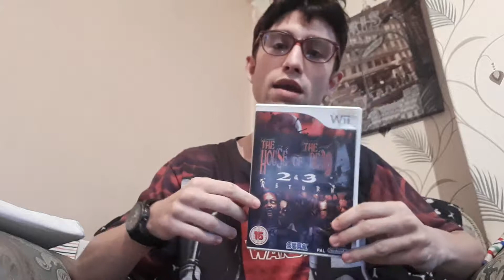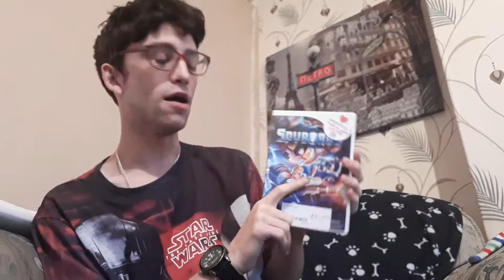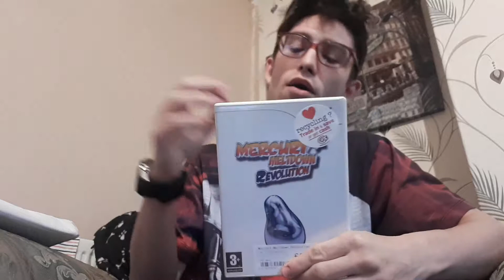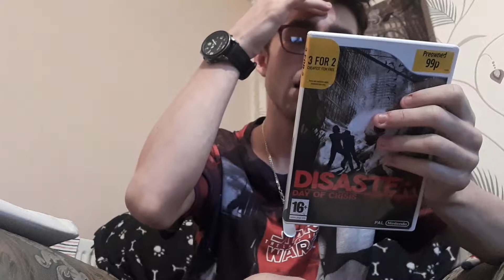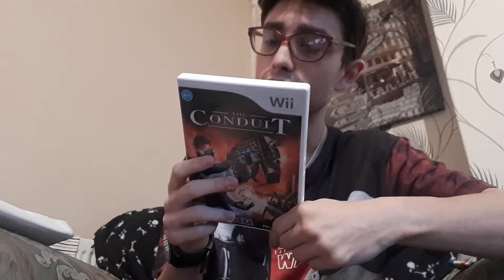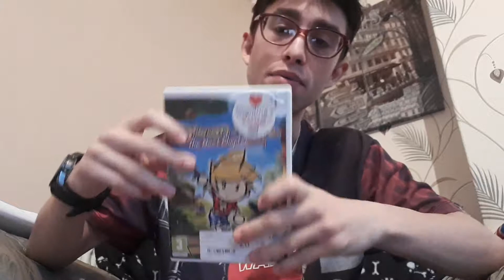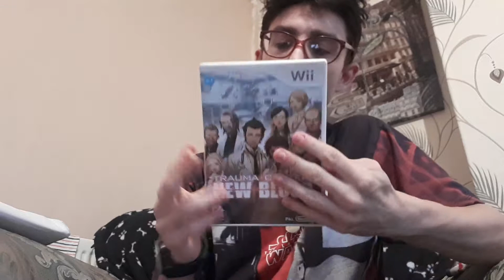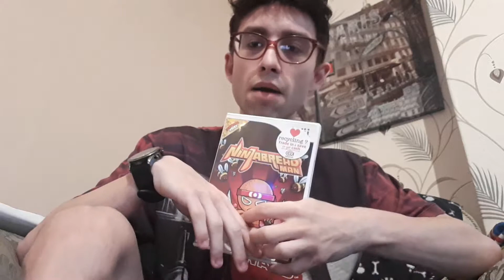20 Wii Games i Recommend.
So the Nintendo Wii doesn't get much love anymore. But there are a ton of great games out there for it. Here's some i wanna highlight.